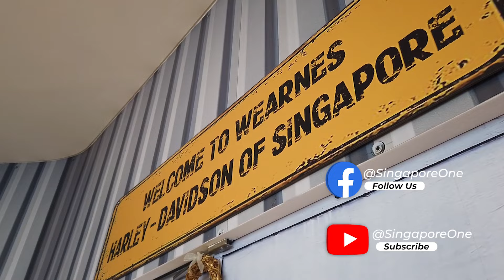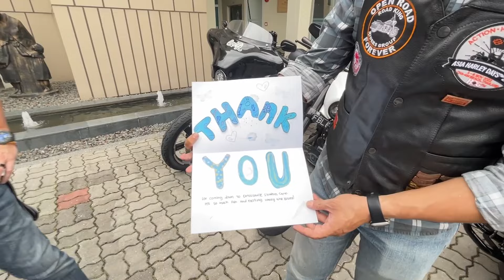SANTA ON HARLEYS - BIKERS GIVE BACK.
Christmas is a season of warmth, joy, and giving. CityJo Carson joins the Harley Davidson Owners Groups (HOG) as they play Santa and dole out some seasonal joy.

Singapore One wishes all our viewers a Happy, Merry Christmas!